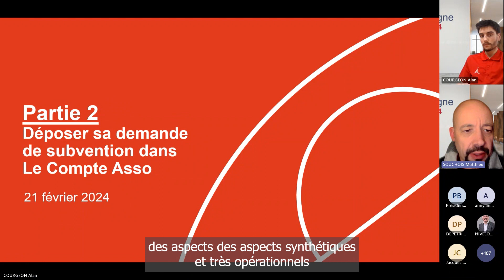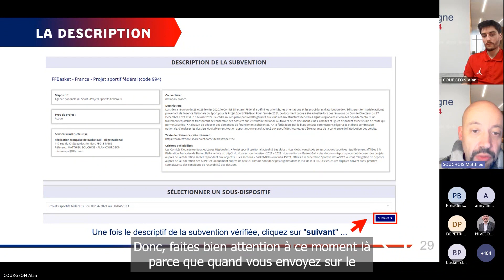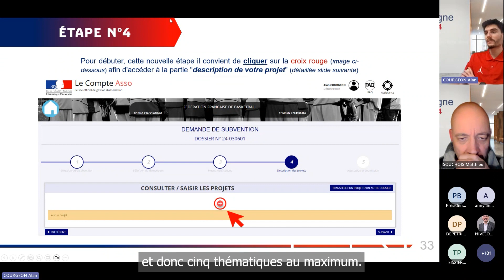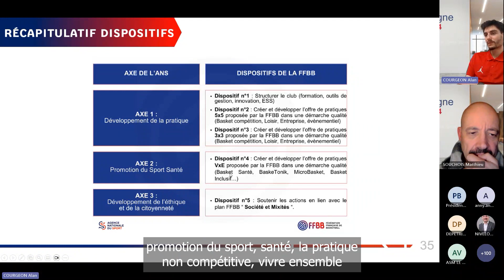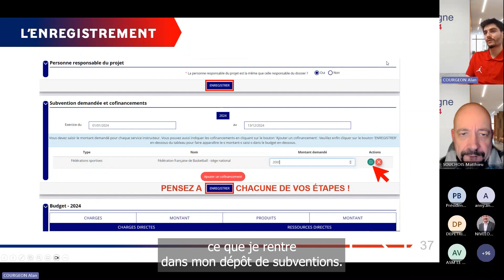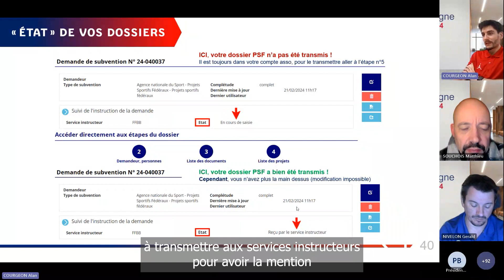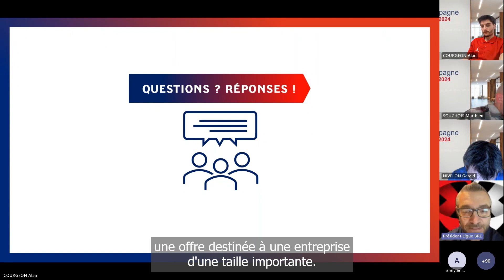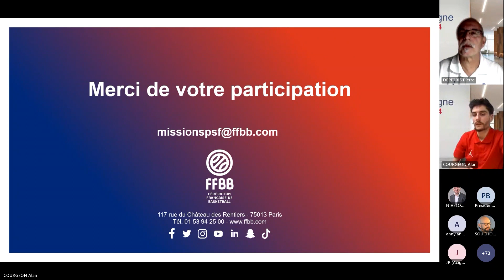Déposer sa demande de subvention dans LeCompteAsso - Webinaire PSF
Ligne éditoriale : Alan Courgeon
Production : Pôle Formation et Emploi & Pôle Club et Territoire - FFBB